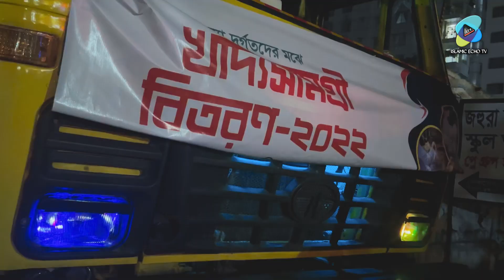সাড়ে ৬ কোটি টাকার ত্রাণ বিতরণ হয়েছে .. আলহামদুলিল্লাহ !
Social LINKS

This content is Copyright to Islamic Echo TV. Legal action will be taken against those who violate the copyright of the following material presented!